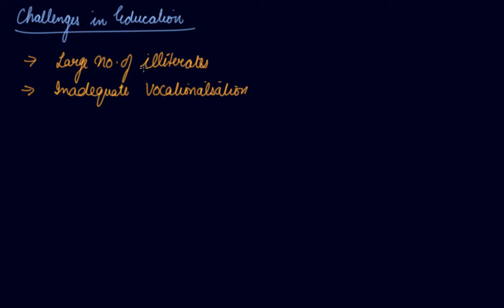Challenges Faced by Education Sector in India | Class 11 Economics Human Capital Formation In India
Challenges Faced by Education Sector in India | Class 11 Economics Human Capital Formation In India by Parul Madan